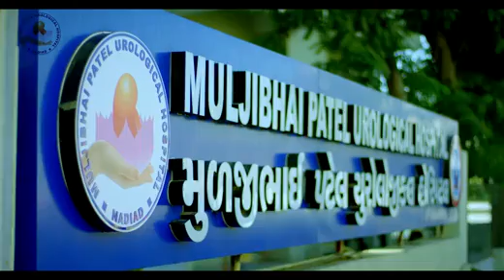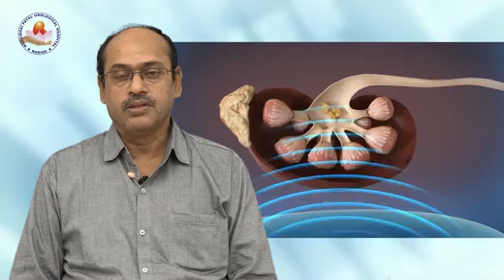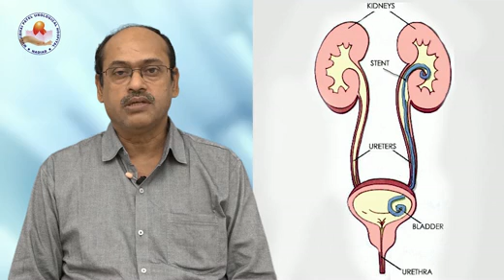ESWL role in stone management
ESWL Extra Corporeal Shockwave Lithotripsy
Muljibhai Patel Urological Hospital (MPUH) is a premier institute in India devoted entirely to urology and nephrology. We are a not-for-profit, integrated clinical care, education and research institution.

Clinical Care
We offer comprehensive facilities in urology, nephrology, anesthesiology, radiology and pathology. Our facility is equipped with a modern clinical laboratory, a molecular lab, 6 operation theaters, 160 beds, 44 dialysis stations & a blood bank.

Renowned for our world-class doctors & cutting edge treatment modalities, we are a leading destination for patients and doctors-in-training not just from all over India, but from countries around the world.

Academic Training & Workshops
We are proud to host the largest residency training program in urology and nephrology – our alumni serve patients all over India. Through our postgraduate courses and training programs, we are building capacities of practicing doctors around the globe.

Research
MPUH conducts high-quality research across various urological and nephrological subjects to further the treatment of kidney disease worldwide, and is the proud recipient of over 120 research awards and recognitions.

Get Associated
We offer the highest quality of treatment & care to underprivileged patients at a subsidized cost. Partner with us to restore lives and preserve families.